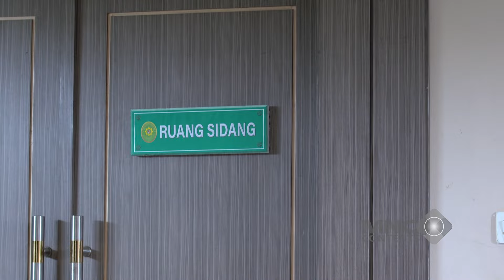IZINYA KE WARUNG, TAUNYA NYAMPER PENCULIK REYNA! - IKATAN CINTA